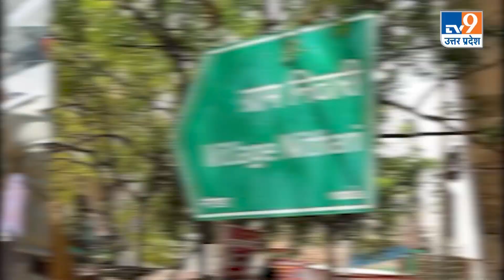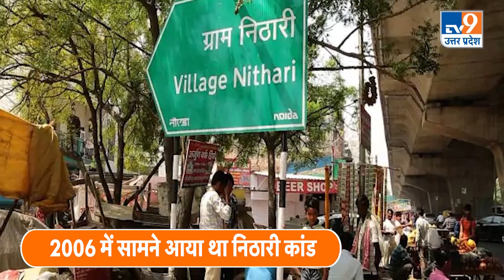Nithari Kand: मोनिंदर सिंह जेल से हुआ रिहा, क्या निठारी कांड का चैप्टर बंद? | UP